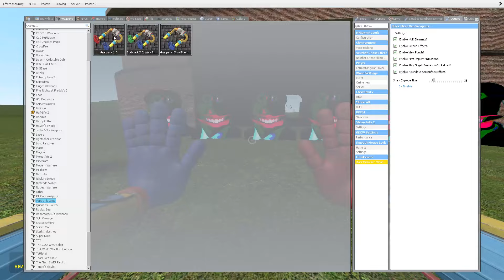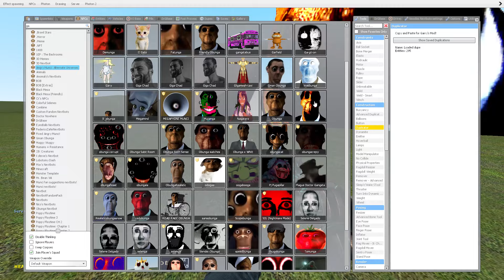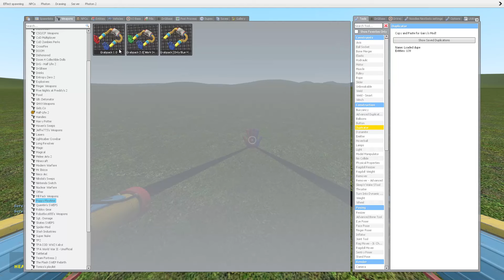Obunga Family Vs Houses In Garry's Mod (Part 4)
Obunga Family Vs Houses In Garry's Mod